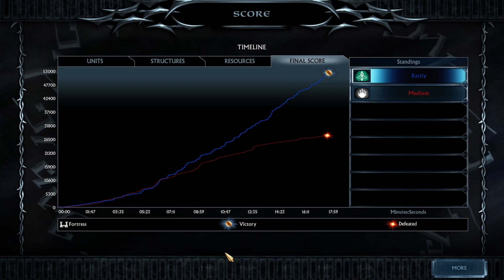Lord Of The Rings Battle For Middle Earth 2 RotWK (Pc Gameplay 40) vs (MEDIUM COM)(No Commentary)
1v1 ( 2 )                                Map : Midgewater
Elves      vs      Isengard
Gameplay : 40
Ai Difficulty MEDIUM

 Good vs Evil (Night Fight) ... Will the Elves come out on top in this 1 v 1 battle against Isengard ??? Lets Find Out ...

Lord of the Rings Pc Strategy Game ...

Using Obs Studio ...

Using DaVinci Resolve ...